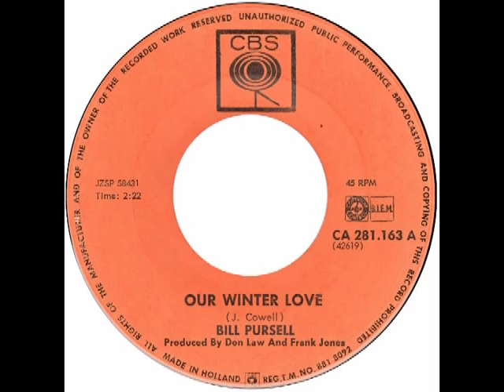Bill Pursell – “Our Winter Love” (Dutch CBS) 1963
Written by Johnny Cowell. Arranged by Bill Justis and produced by John Law and Frank Jones.
A #9 charting piano instrumental (in winter 1963) from Bill Pursell. It was released in November 1962 and was perfect for the holiday season – and after, as it wasn’t associated with the holidays in the way that, say, “Winter Wonderland” is.

This was classically trained Bill’s only Hot-100 album. The associated LP, also entitled “Our Winter Love” reached #28 on the album charts. Bill moved on to work as a session pianist and arranger, working with artists such as Willie Nelson, Johnny Paycheck and Joan Baez.

Songwriter Johnny Cowell wrote a number of songs, mostly with co-writers. “Walk Hand In Hand”, a 1956 hit for both Tony Martin and Andy Williams was one of his.

Arranger Bill Justis also cut a version of “Our Winter Love” on his 1963 “Tamouré / Pipeline” LP. That version can be found on you tube

“Our Winter Love” later charted as a vocal version by The Letterman (#72, 1967), with lyrics by Bob Tubert.